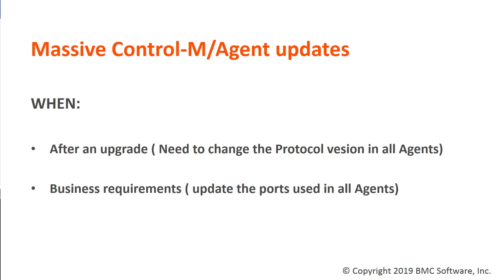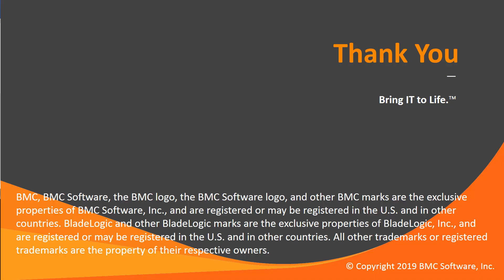How to change the System Parameters on several Control-M/Agents at once - English